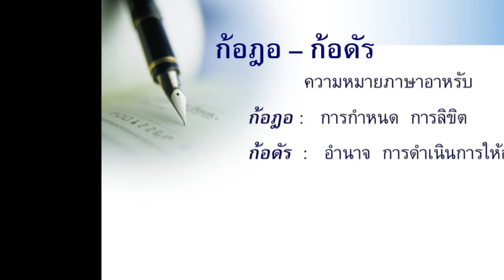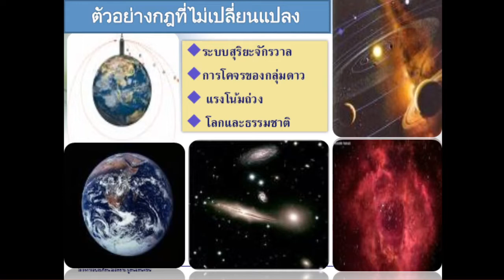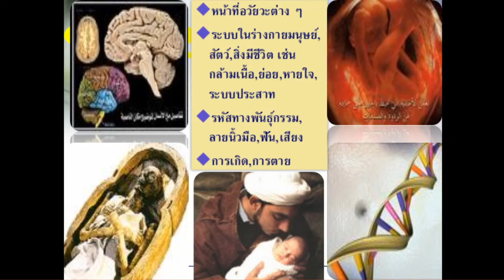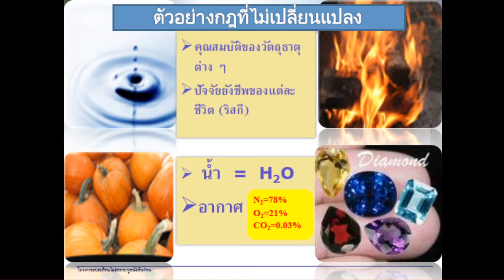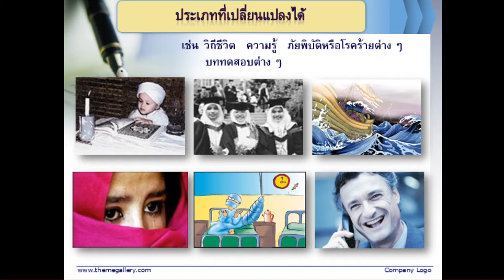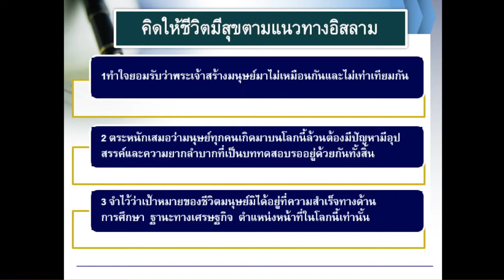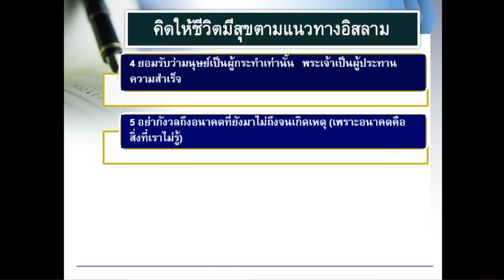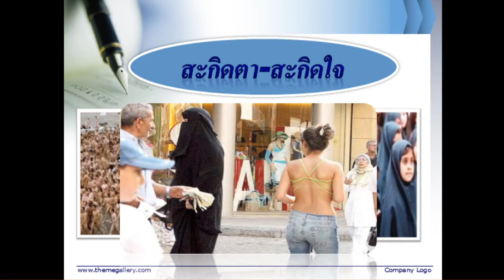LIVE : การศรัทธาในกฏสภาวะการณ์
การศรัทธาในกฏสภาวะการณ์
โดยอาจารย์สุลัยมาน บุญชม
ทุกสิ่งในชีวิตของเราล้วนถูกกำหนดไว้แล้ว
ฉะนั้นแล้วชีวิตเรามีสิทธิเลือก หรือตัดสินใจเองไหม?
มาทำความเข้าใจในเรื่องนี้อย่างถูกต้องกัน